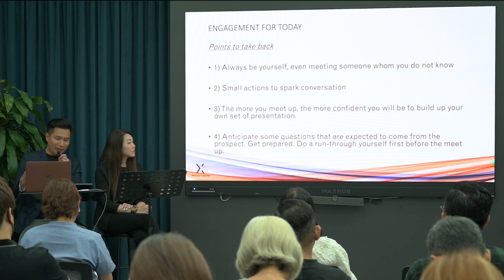Project Grow with Jimson & Michel